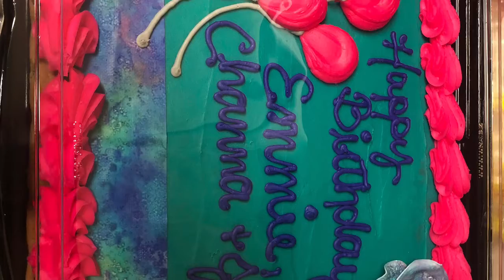My 20th birthday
Hey guys! In this video I vlog my 20th birthday! Thank you all so much for watching!